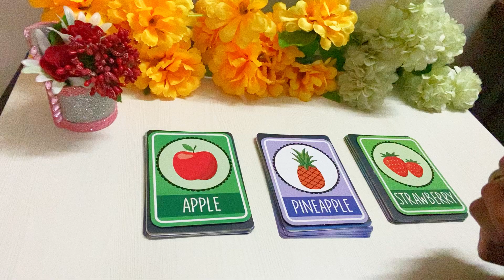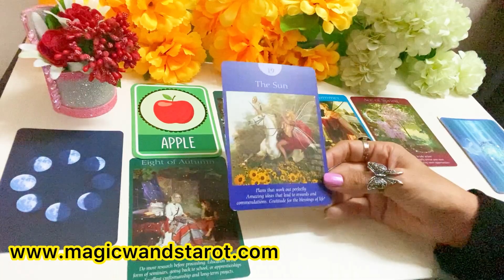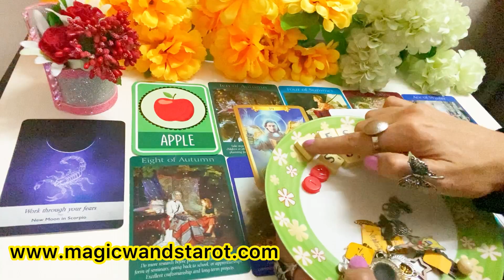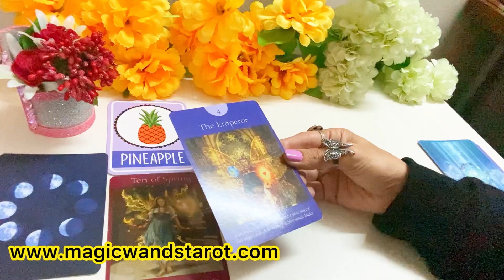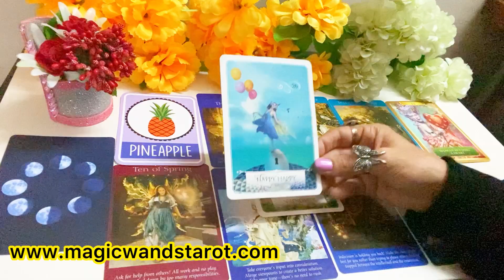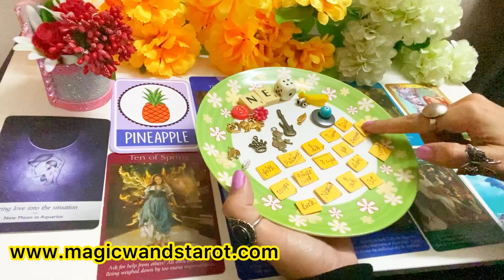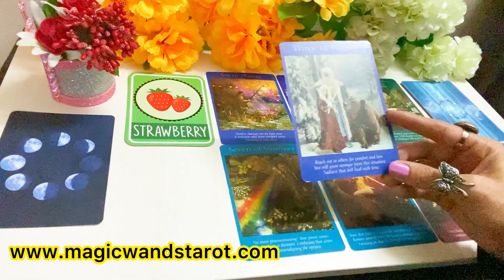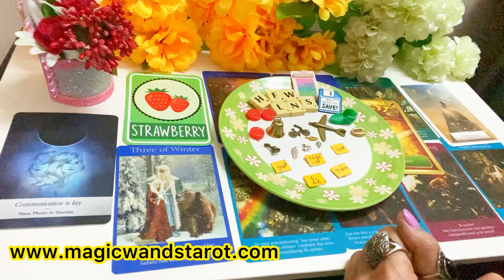PICK A CARD- CHARMS-WHAT IS COMING NEXT- LOVE WORK- APKE LIYE NEXT KYA HOGA- WEEK TAROT -MWT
🌟🌟 PICK A CARD CHARMS- WHAT IS COMING NEXT- LOVE WORK- WEEKLY APKE LIYE ISS  KYA HOGA NEXT- TIMELESS - FOR ALL ZODIAC SIGNS 🌟 SHARE COMMENT LIKE 🌟🌟 Mystic C- Magic Wand's Tarot